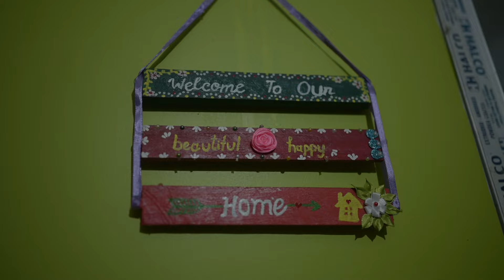The Wedding Story of Khanin and Dipjyoti ft. SR Photowork and Sami Swapnil